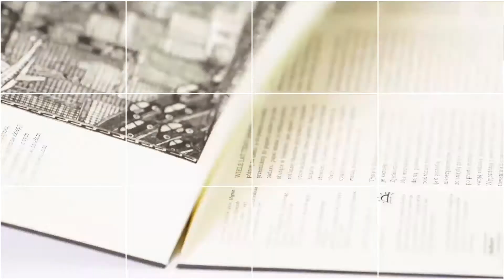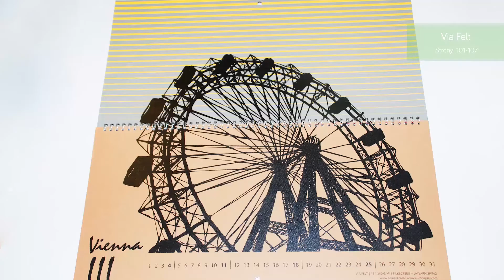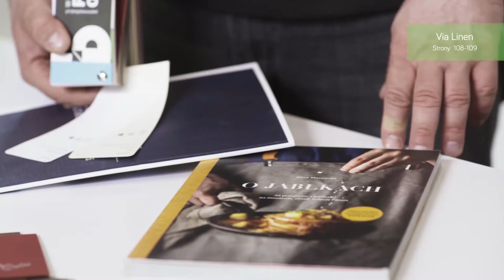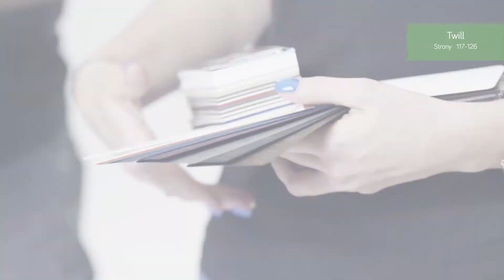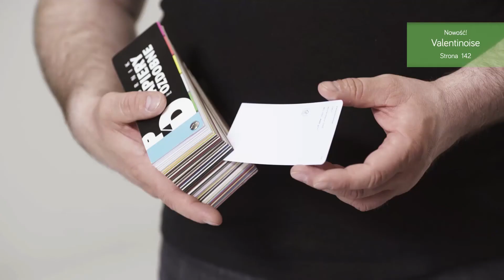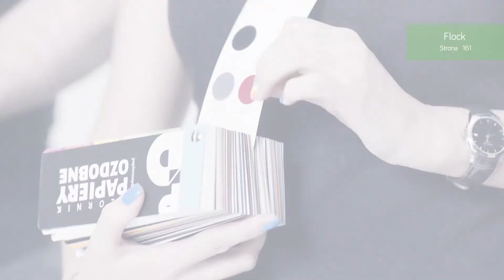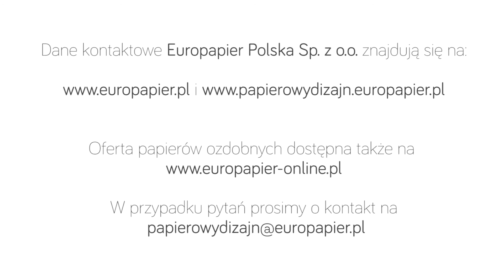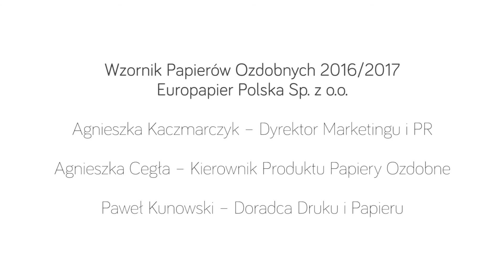Wzornik Papierowego Dizajnu - zakładka EMBOSSED/STRUCTURE - papiery ze strukturą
Jeżeli pragniesz papierowych inspiracji - nieszablonowych projektów, ciekawych wydarzeń - Odwiedź nasz blog

Papierowy Dizajn to linia papierów ozdobnych i tektur kreatywnych Europapier Polska,